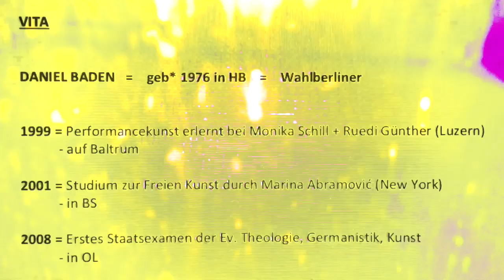VITA = danielbaden.de = VITA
V I T A = danielbaden.de = V I T A

atelier ⚡️ICHER LUXUS = open on tuesdays = 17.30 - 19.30h = Binzstr. 36 A

Artist +
Editor +
Director +
Producer +
Colorist +
Gaffer +
Sound Designer +
Graphics +
Camera

M⚪️VE   ⚪️N
                           +  F⚫️LL⚫️W =  ⚡️AFE